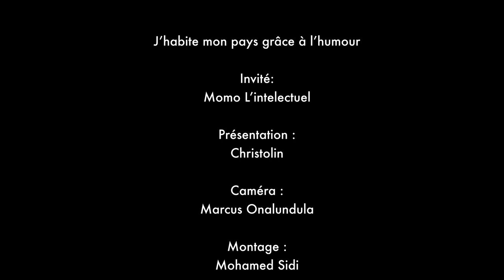J'habite mon pays grâce à l'humour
Cette semaine dans "On va jusqu'au bout"
Je reçois un ami humoriste Momo l'intellectuel

Bonne écoute !